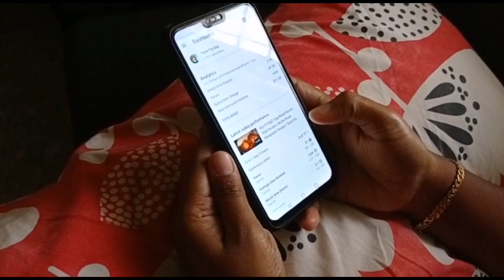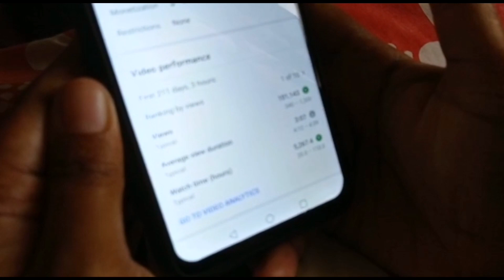ഞായറാഴ്ച ഇങ്ങനെയാണ് എനിക്ക് | My Sunday Reset Routine | Weekly Reset | Day In My Life Tasty Fry Day